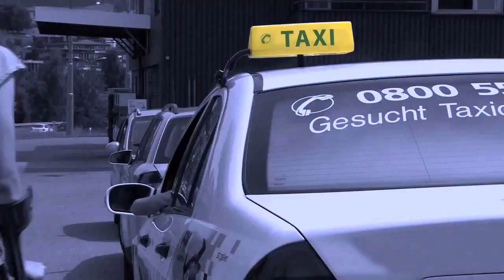We are clean and free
Gewinnersong «Let's rap about...» 2011/12 des Kantons St. Gallen, im Rahmen von Experiment Nichtrauchen.